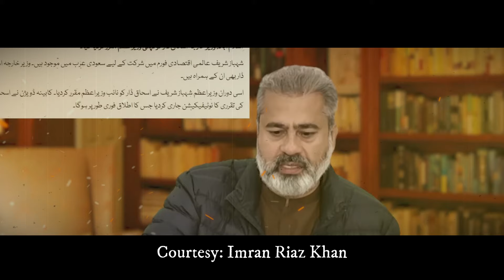All Eyes on Imran Khan's Final Decision | Latest Update on Dialogue | Imran Riaz Khan VLOG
Join Imran Riaz Khan in this must-watch VLOG as he brings you the latest update on Imran Khan's pivotal decision. With all eyes on Pakistan's political horizon, Imran Khan's final stance on crucial dialogues and negotiations is of paramount importance. Imran Riaz Khan provides in-depth analysis and expert insights into the implications of Imran Khan's decision on the political landscape, addressing key factors such as diplomatic relations, regional stability, and strategic alliances. Stay informed and engage in the conversation by sharing your views on this critical development shaping Pakistan's future.

Source content by: Imran Riaz Khan